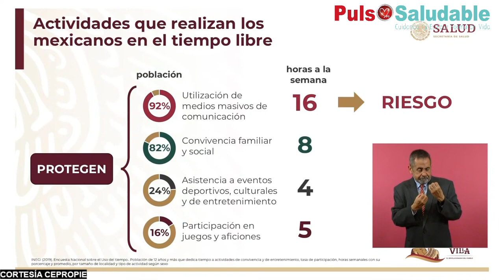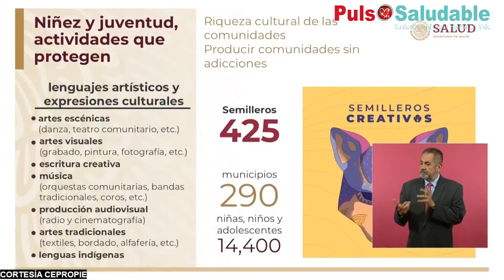Actividades deportivas, culturales y recreativas previenen el consumo de drogas: Hugo López-Gatell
Las actividades deportivas, culturales o recreativas que se practican después de la jornada de trabajo, las labores escolares o en familia, protegen a la comunidad del consumo de sustancias psicoactivas, afirmó el subsecretario de Prevención y Promoción de la Salud, Hugo López-Gatell Ramírez.

En la sección “Adicciones y salud colectiva” de El Pulso de la Salud, durante la conferencia de prensa matutina que encabezó el presidente Andrés Manuel López Obrador, y ante el secretario Jorge Alcocer Varela, el subsecretario López-Gatell resaltó que el gobierno federal ha puesto en marcha actividades centrales en la creación de comunidades saludables y libres de adicciones.

Precisó que uno de los modelos es el programa Semilleros Creativos de la Secretaría de Cultura, que se incorporó a la Estrategia Nacional para la Prevención de las Adicciones (ENPA) Juntos por la Paz, resultado del consenso entre las secretarías de Salud, Educación Pública (SEP) y Cultura.

“Agradecemos a la secretaria Alejandra Frausto, a su equipo, en especial a la directora de Cultura Comunitaria, Esther Hernández; Semilleros Creativos es el programa más transformador de las actividades que hemos tenido el privilegio de incorporar a la Estrategia Nacional de prevención de Adicciones”.

Los Semilleros Creativos son grupos de formación artística seguros, gratuitos, con enfoque comunitario, donde, a partir de su riqueza cultural, las y los jóvenes desarrollan el pensamiento crítico y participan como agentes culturales y en la vida artística.

En México existen 425 semilleros en 290 municipios, donde, hasta esta fecha, 14 mil 400 niñas, niños y adolescentes realizan actividades de pintura, fotografía, danza, teatro, malabarismos, grabado y otras, de forma gratuita durante todo el año.

La niñez y la juventud que participa en los Semilleros Creativos del programa Cultura Comunitaria de la Secretaría de Cultura han dejado huella en sus comunidades mediante la realización de murales y promoción de la lectura.